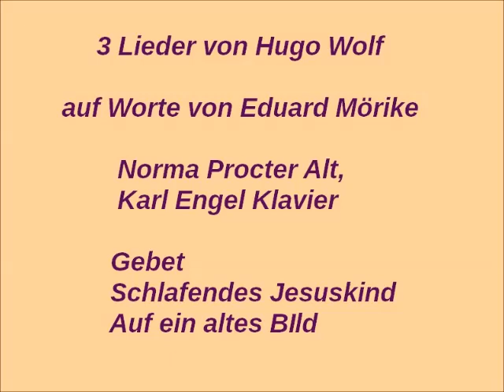Hugo Wolf, 3 Mörike Lieder, Norma Procter Karl Engel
Ausschnitt der Übertragung eines öffentlichen Konzertes
ca.1972/73 ?

1. Gebet: (0:00)
    Herr, schicke was du willst,
    Ein Liebes oder Leides;
    Ich bin vergnügt, daß Beides
    aus deinen Händen quillt.

    Wollest mit Freuden und wollest mit Leiden
    Mich nicht überschütten!
    Doch in der Mitten,
    Liegt holdes Bescheiden.

2. Schlafendes Jesuskind: (3:00)
    Sohn der Jungfrau, Himmelskind! am Boden,
    Auf dem Holz der Schmerzen eingeschlafen,
    Das der fromme Meister, sinnvoll spielend,
    Deinen leichten Träumen unterlegte;
    Blume du, noch in der Knospe dämmernd
    Eingehüllt die Herrlichkeit des Vaters!

    O wer sehen könnte, welche Bilder
    Hinter dieser Stirne, diesen schwarzen
    Wimpern sich in sanftem Wechsel malen!
    Sohn der Jungfrau, Himmelskind!

3. Auf ein altes Bild: (6:23)
    In grüner Landschaft Sommerflor,
    Bei kühlem Wasser, Schilf, und Rohr,
    Schau, wie das Knäblein sündelos
    Frei spielet auf der Jungfrau Schoss!
    Und dort im Walde wonnesam,
    Ach, grünet schon des Kreuzes Stamm!